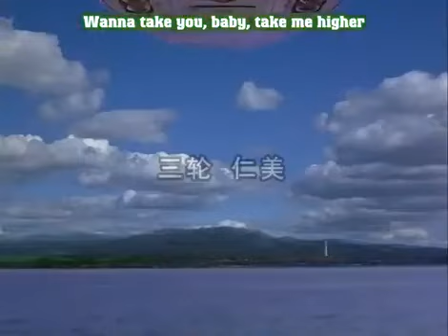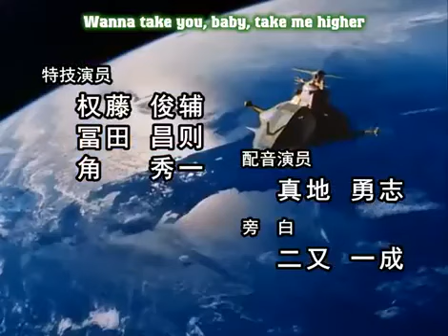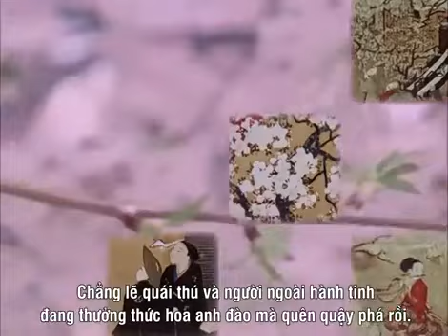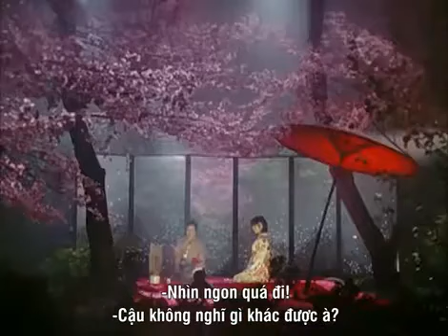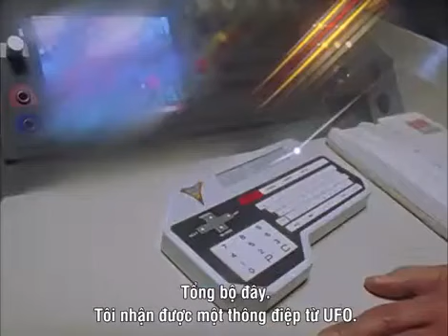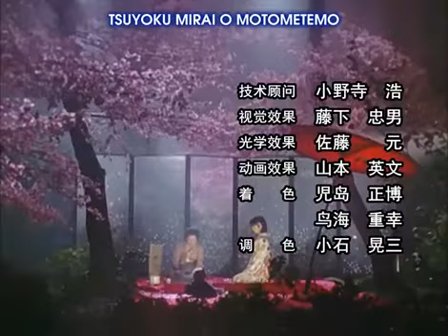Ultraman tiga tập 37 hoa vietsub